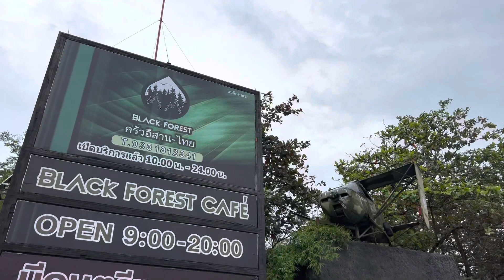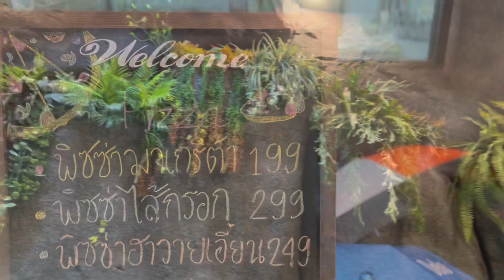Pattaya Black Forest café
Black Forest Café Pattaya